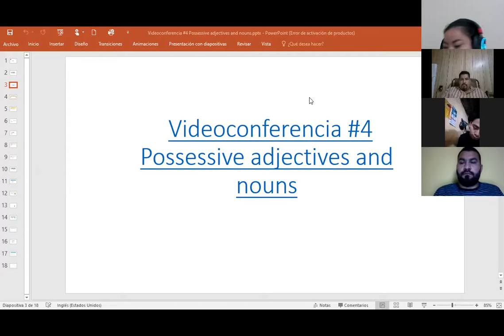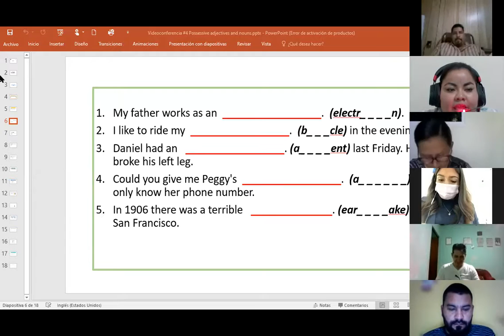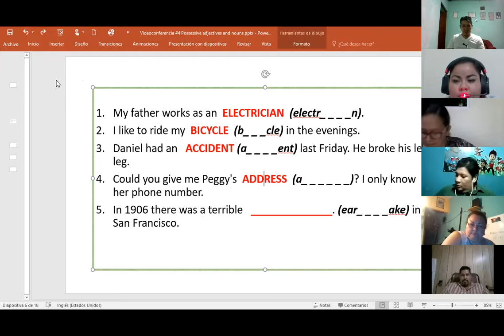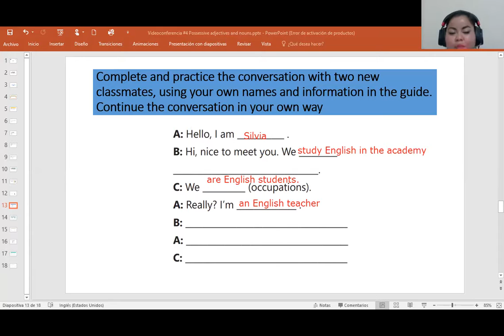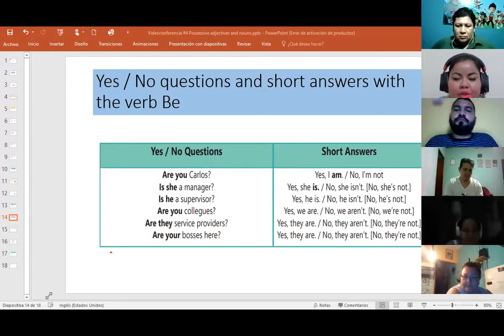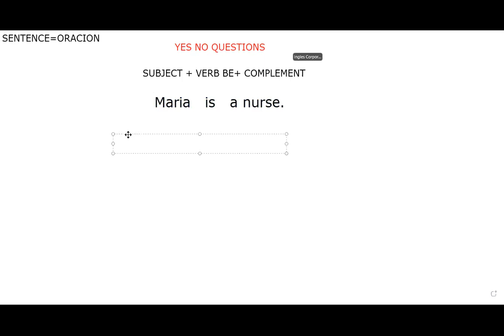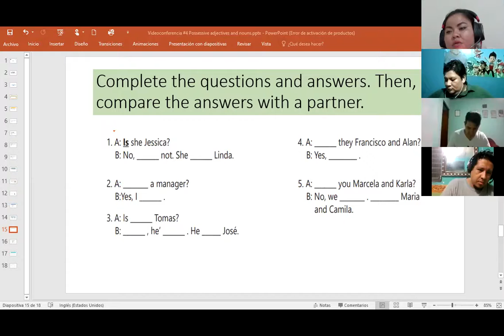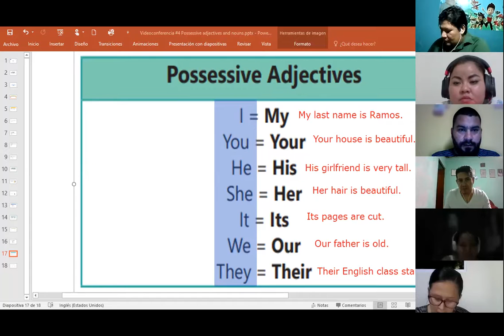Ingles Corporativo-Videoconferencia #4 Possessive adjectives and nouns